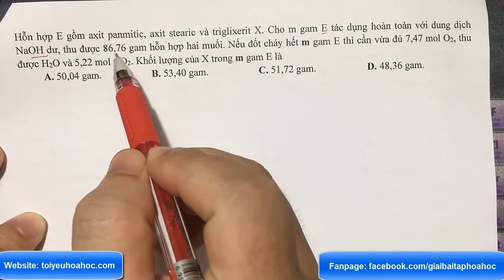Hỗn hợp E gồm axit panmitic, axit stearic và triglixerit X. Cho m gam E tác dụng hoàn toàn với dung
Hỗn hợp E gồm axit panmitic, axit stearic và triglixerit X. Cho m gam E tác dụng hoàn toàn với dung dịch NaOH dư, thu được 86,76 gam hỗn hợp hai muối. Nếu đốt cháy hết m gam E thì cần vừa đủ 7,47 mol O2, thu được H2O và 5,22 mol CO2. Khối lượng của X trong m gam E là
(Thi tốt nghiệp THPT năm 2020 đợt 1 – Bộ GD&ĐT)